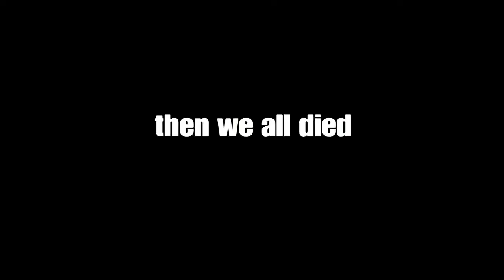First class trouble #8 with friends ft. Koshka, Gray valentine, born, pig, lock